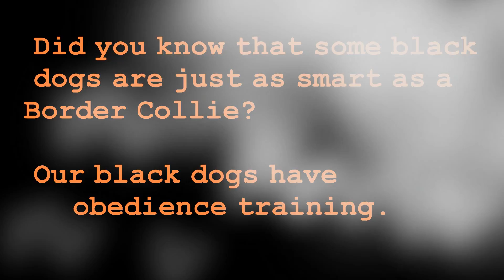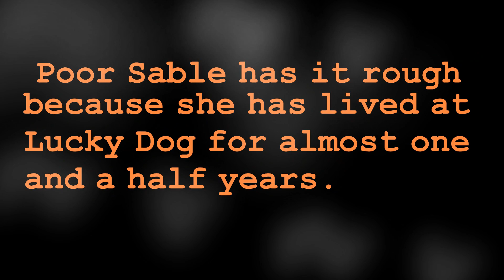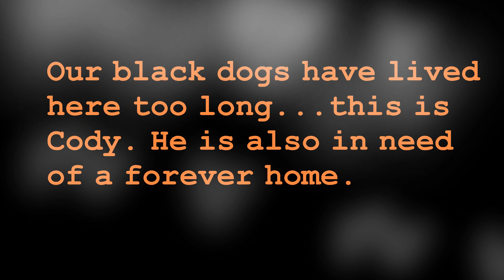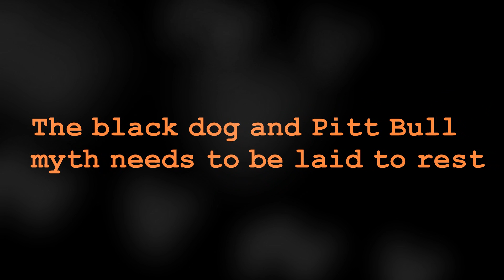Sable and black dogs at Lucky Dog Rescue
Lucky Dog Rescue and black dogs.